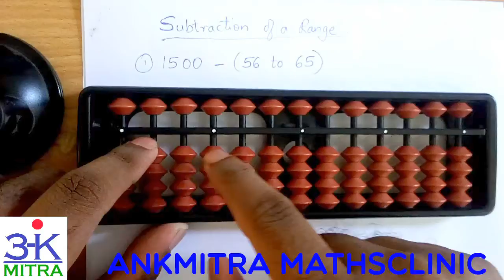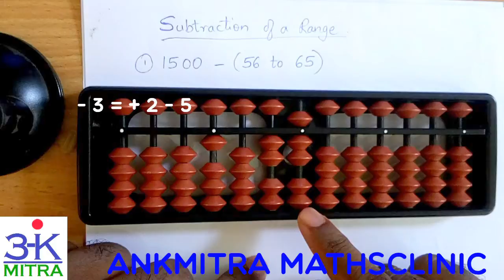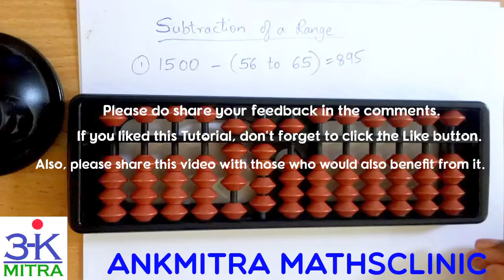Abacus || English || Lesson 7 Ex: 1500 - 56 - 57 - 58 - 59 - 60 - 61 - 62 - 63 - 64 - 65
From a starting number of 1500 on the Abacus, I have demonstrated how we will subtract 56, followed by 57, then 58, and so on till 65. While doing these subtractions, there are times when we need to use either just Big Friends or a Combination of Big & Small Friends, for subtracting digits larger than 5.

Practice of Subtraction of such numbers gives the best Exercise to a student's brain.